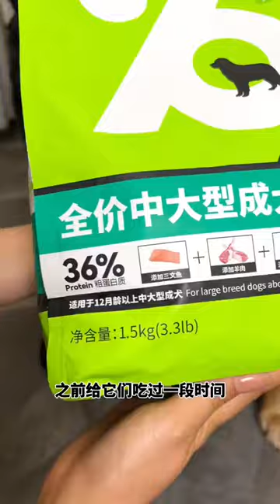富贵鞋油狗养成记|适合普通人的便宜养狗法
大家好，這裡是分享喜歡打鼾和隱身的黑色拉布拉多，和一隻混血比格妹妹的日常，希望我的視頻能夠給大家帶來歡樂和治癒❤️